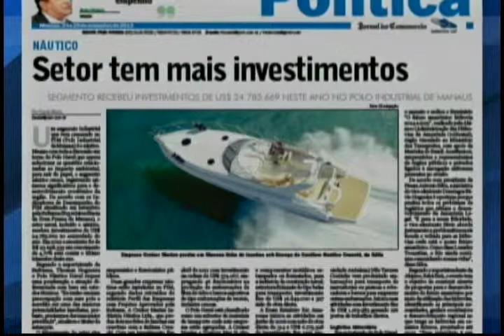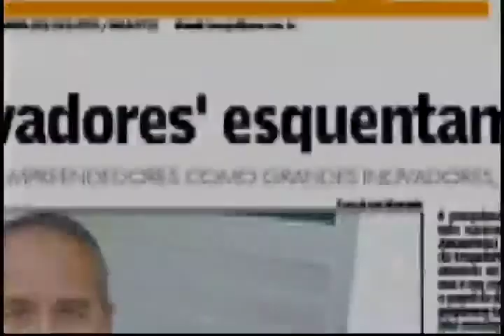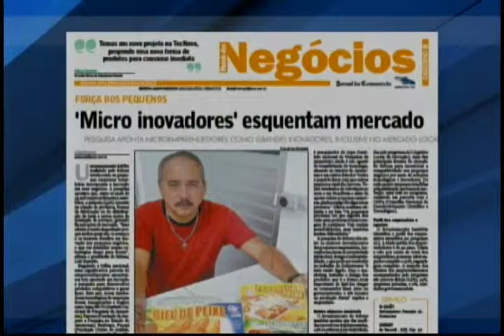Boletim Jornal do Commercio: Náutico: setor tem mais investimentos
As principais notícias do Jornal do Commercio
- Náutico: setor tem mais investimentos.
- 'Micro inovadores' esquentam mercado.